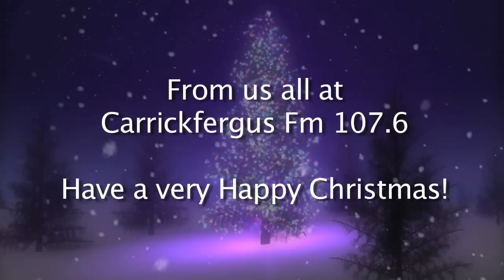WIN with Carrickfergus Fm on FACEBOOK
Win a Hotpoint Washing Machine with free ten year parts guarantee.
- "like" our page and "share" this video from there!
Winner announced on 23rd December 2014 - Good Luck!